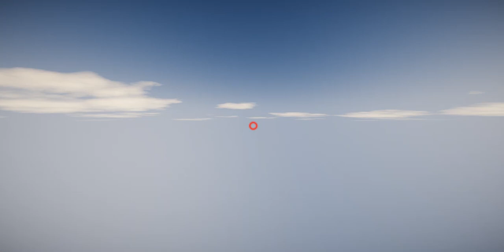Город в Minecraft [Якко-Уорнерск] | Инфраструктура + новости канала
Про ресурс-пак: Ресурс-пак для версии 1.12.2. По поводу него обращаться в личку в Discord или в ВКонтакте.